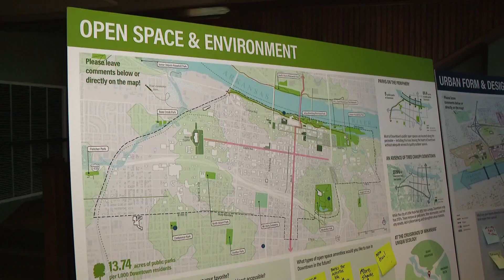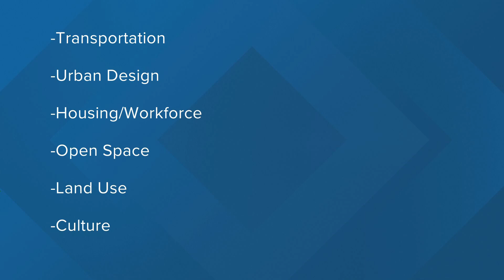Little Rock residents discuss downtown master plan in first public meeting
Dozens of people attended the first public meeting to share their thoughts on what they want to see happen to downtown Little Rock.